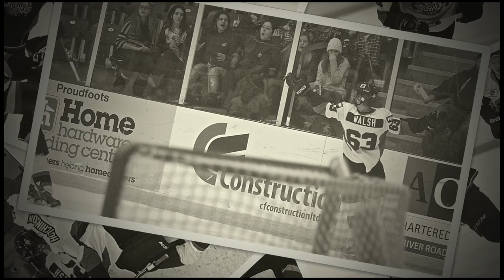Crushers2015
Sports Inspirational Speeches 3:16 Erich Schwer Sports Inspirational Speeches - Single Spoken Word 20 11